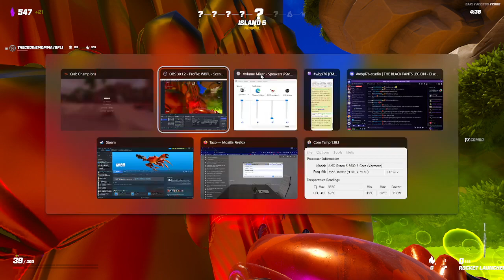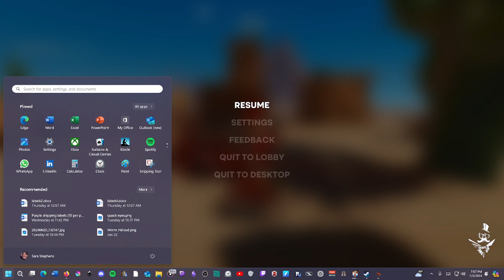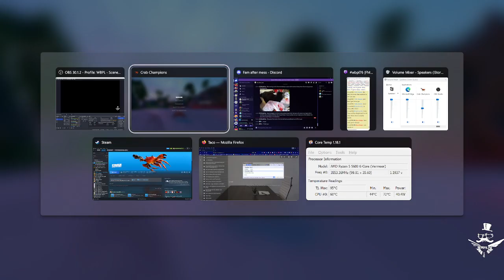Technology hates me, let's crab about it!